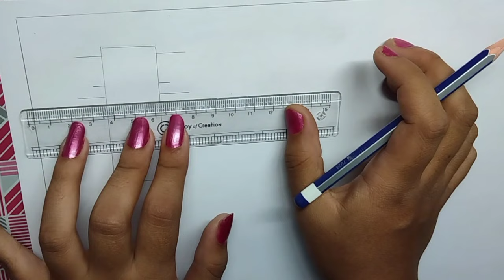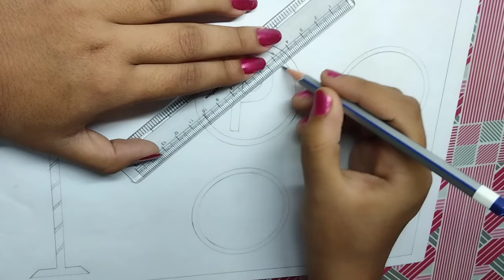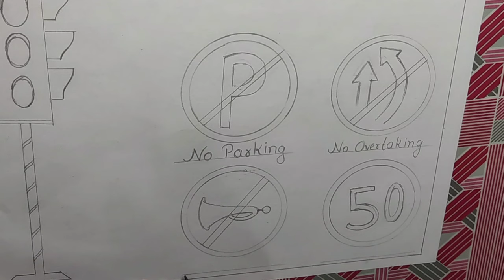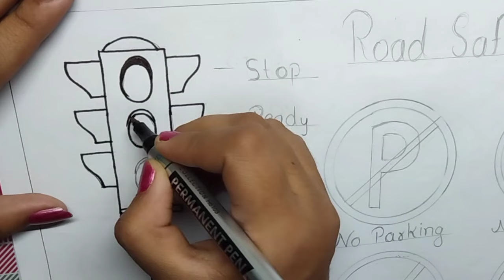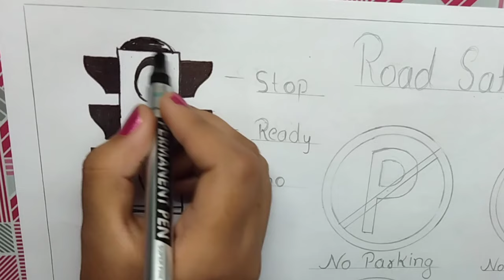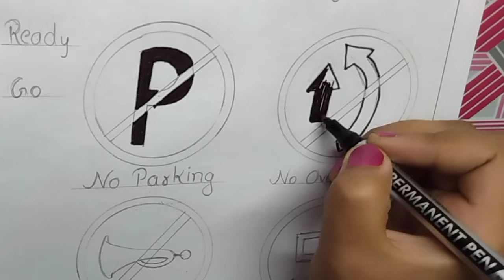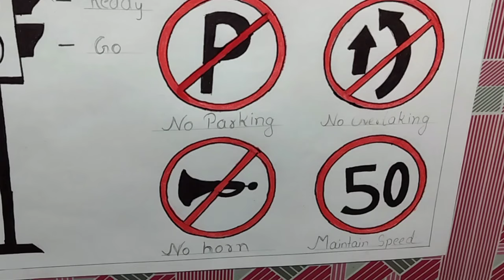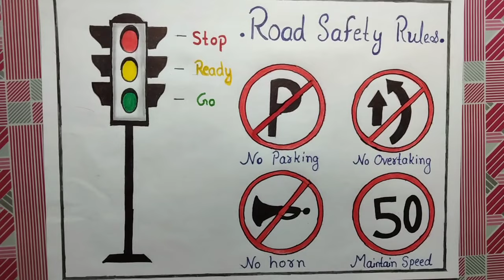सड़क सुरक्षा पोस्टर / Road safety rules poster drawing / Traffic signs drawing with pencil.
Friends this is my new video in this video we are going to learn that how to draw road safety poster drawing with pencil step by step. This is a quite easy drawing . if you want to learn please watch the video till the end. I am sure you will going to enjoy this video.

content cover

How to draw road safety step by step
Road safety poster drawing
Road safety rules with pencil
How to draw road safety drawing easy way
Road safety day drawing easy
Road safety drawing for school competition
safe drive save life poster drawing
Road safety awareness drawing
Road safety drawing for kids
Sadak Suraksha niyam drawing
How to draw traffic rules
How to draw traffic signal step by step
Easy way to draw road safety rules
Road safety week poster
Road safety drawing for school activities
Road safety rules drawing
How to draw traffic signs
Traffic signs drawing
Traffic light drawing
How to draw helmet
How to make a poster
Road safety poster making
sadak Suraksha poster
Beautiful poster drawing on road safety